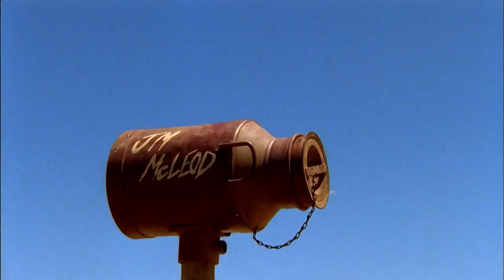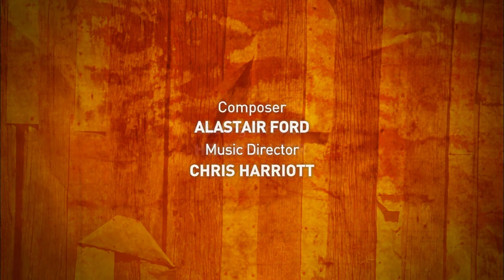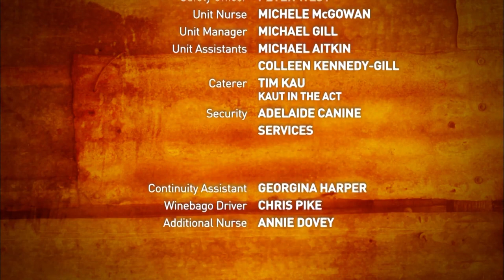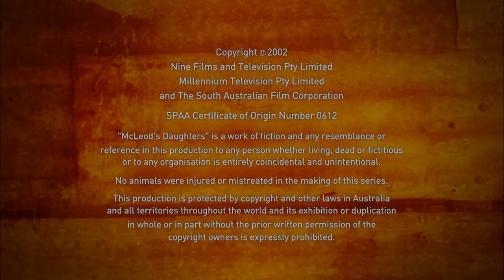McLeod's Daughters | Desperate Measures | S02 EP03 | All Drama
Becky is being stalked by someone who blames her for her life falling apart. Meanwhile, Claire and Peter draw closer.